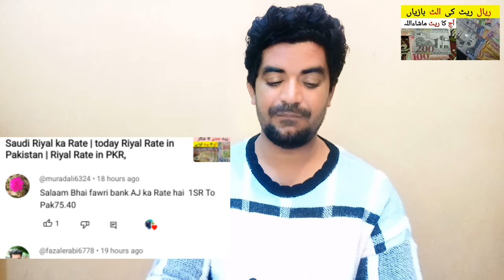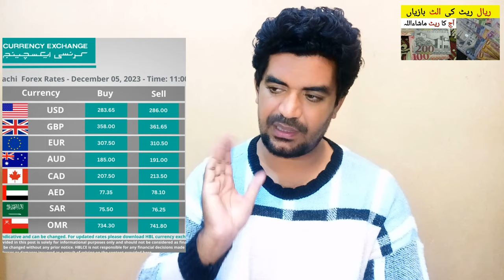What is the Riyal Rate in Pakistan | Today Riyal Rate in PKR Rupees,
Saudi Arabia Latest Update News today in Urdu and Hindi, Saudi News in Urdu, Today News in Saudi Arabia, What is the Riyal Rate in Pakistan | Today Riyal Rate in PKR Rupees,